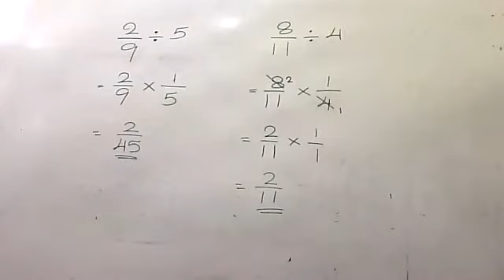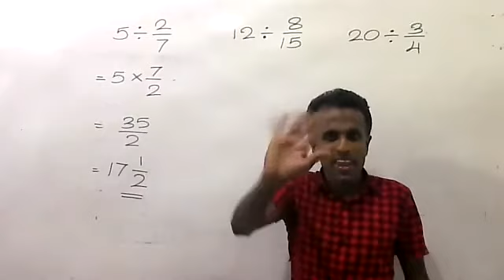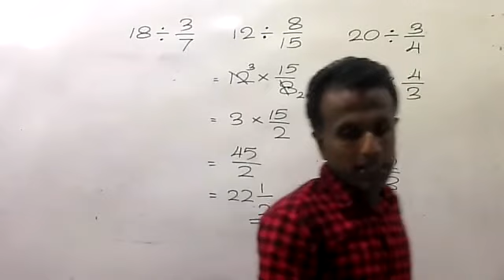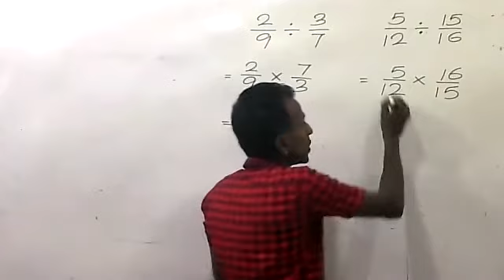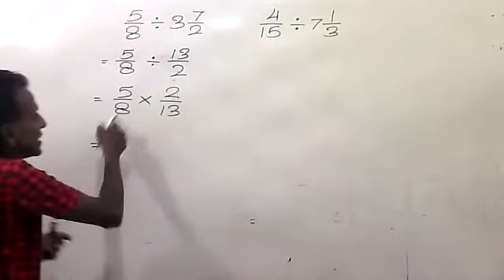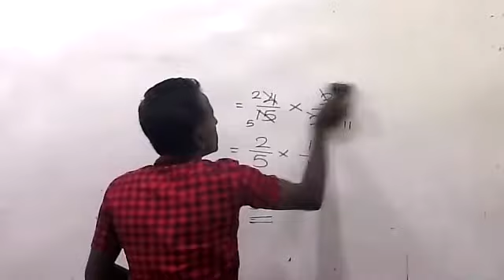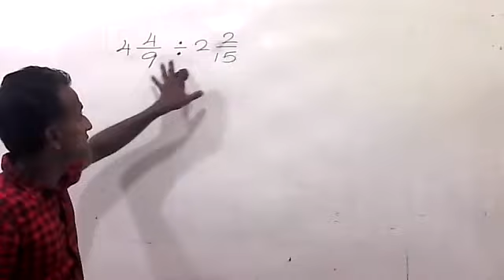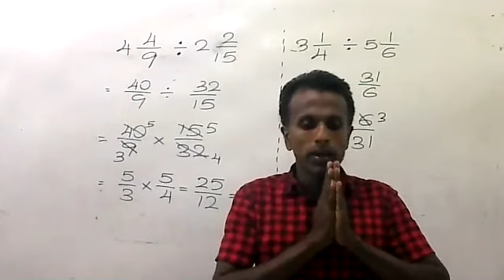Gr 8 Bhaga 06